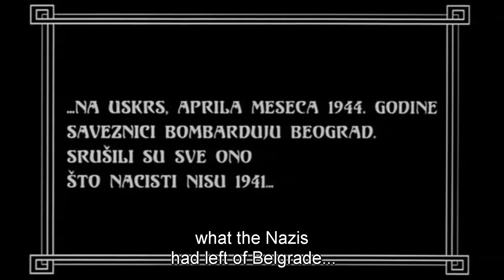Underground - Marko after the war - Tito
Underground
1995 Emir Kusturica